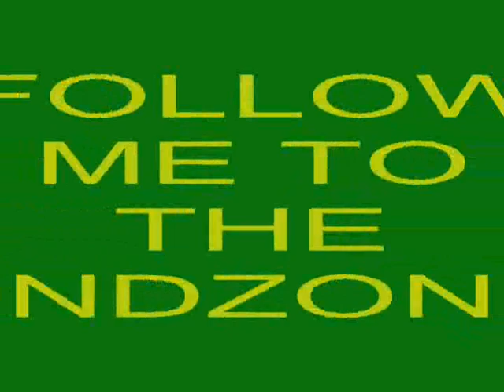Lache Seastrunk 2012 Baylor Football Highlights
Legendary 75 yard run